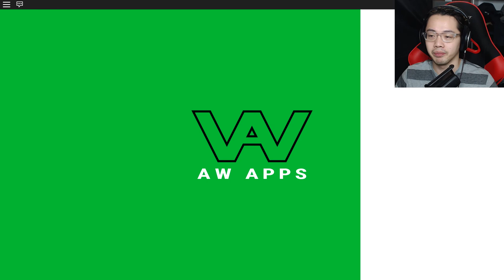ESCAPE JIGSAW IN ROBLOX FLEE THE FACILITY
Welcome to ESCAPE JIGSAW IN ROBLOX FLEE THE FACILITY Gameplay

✌ MUCH LOVE

About Roblox